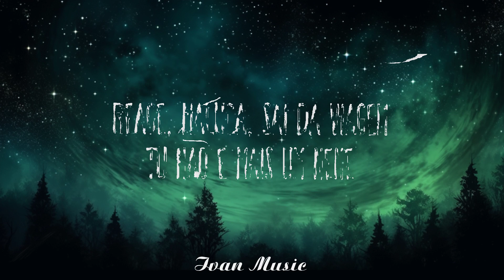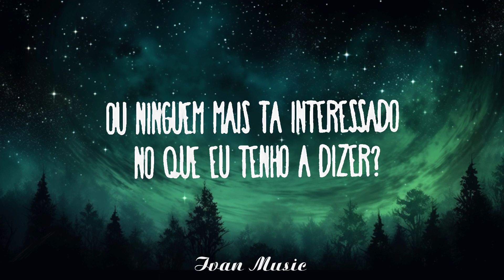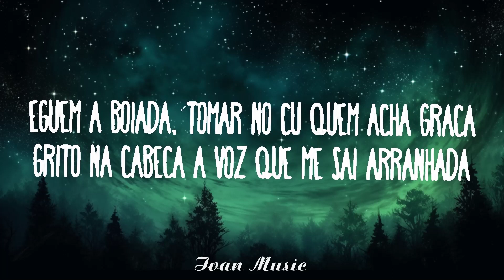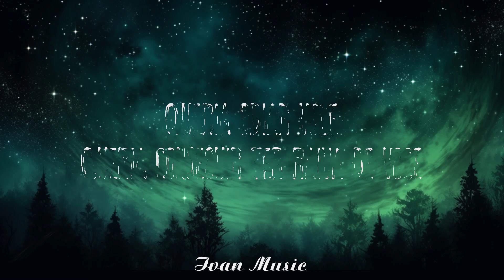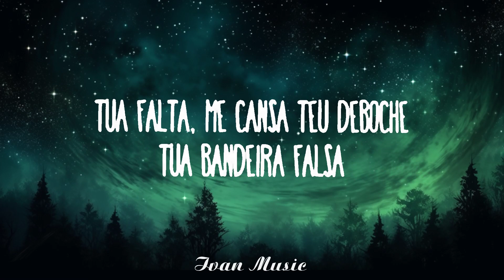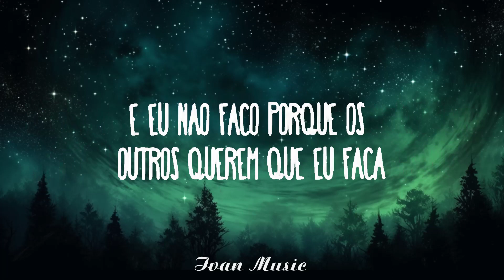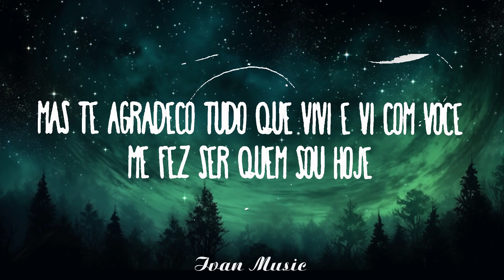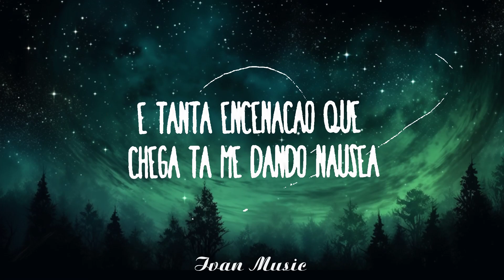Luísa Sonza - Principalmente Me Sinto Arrasada | Best Songs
Luísa Sonza - Principalmente Me Sinto Arrasada
» Descargar:

(Letra):
[Intro]
Caralho, minha cabeça vai explodir

[Verso 1]
Eu tô cansada
Faz tanto tempo que eu tô cansada
Faz tempo que eu atento contra o tempo e não consigo nada
Queria odiar você
Queria conseguir ter raiva de você
Tua falta, me cansa teu deboche, tua bandeira falsa
Tenho raiva, mas que hipócrita, cadê o botão de pausa?
É tanta encenação que chega tá me dando náusea
Ugh, chega, tá me dando náusea
Observada, eles contam os meus passos
Seguem a boiada, tomar no cu quem acha graça
Grito na cabeça a voz que mе sai arranhada
E eu não faço porque os outros querеm que eu faça
Puta que pariu, eu tô surtando de irritada
Que caralho eu tô fazendo dando essa rimada?

[Verso 2]
Eu não podia mais abrir mão de mim
Eu juro que eu fiz tudo que eu pude
Mas te agradeço tudo que vivi e vi com você
Me fez ser quem sou hoje
E mesmo que às vezes eu
Esteja ou pareça um pouco um tanto longe
E mesmo que a cidade não deseje que você se lembre, guarda
O que sobrou da gente, eu tenho hoje

[Verso 3]
Menina, tá ficando muito tarde
Tá tocando o teu alarme
Tu tem coisa pra fazer
Para de choramingar
Reage, maluca, sai da viagem
Tu não é mais um nenê
Será que alguém vai querer saber?
Ou ninguém mais tá interessado no que eu tenho a dizer?
Será que eu sou uma fraude?
Bom, já, já vamos ver
Certeza que eu tô a beira de enlouquecer